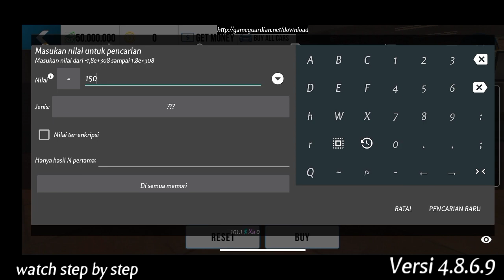[FULL TUTORIAL] HONDA CIVIC FD 3 SEC GLITCH/FFA || CAR PARKING MULTIPLAYER 4.8.6.9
Cara Setting Gearbox Glitch 3 SEC Di Game Android Grafik terbaik Car Parking Multiplayer versi 4.8.6.9

Kali ini gua ngasih tutorial cara setting Gearbox 3 SECOND di car parking multiplayer. simak videonya dan jangan di skip guys. Game android ini adalah game dari PlayStore dengan grafik terbaik atau dengan grafik HD dan game android car parking multiplayer ini adalah game online android terbaik 2022 ataupun game offline android terbaik 2022.

- Komen